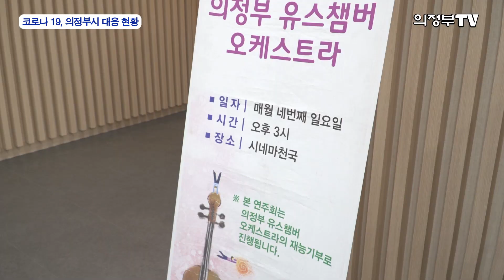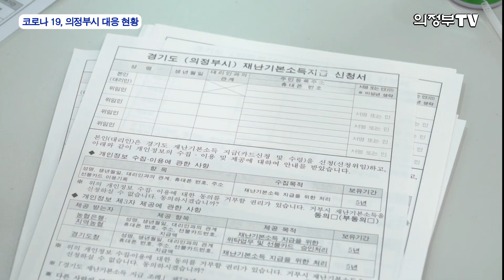코로나 19, 의정부시 대응 현황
서울, 경기, 인천 등 수도권에서 코로나19 확진자가 급증하면서 코로나19가 다시 대규모로 확산하는 것 아니냐는 불안감이 커지고 있습니다. 다시 사회적 거리두기로 전환하는 곳도 있는데요. 의정부시는 생활 속 거리두기를 유지하고 있습니다. 아직은 긴장을 멈출 수 없지만 의정부시는 일상회복을 위해 노력 중인데요. 자세한 의정부시 소식 전해드립니다.

의정부정보도서관은 코로나19 확산 방지를 위해 중단했던 주말영화 상영과 상설음악회를 6월부터 재개합니다. 6월에는‘사랑하고 있나요?’라는 주제로 가족, 반려동물 등 다양한 사랑의 모습을 다룬 영화를 상영합니다.

매월 네 번째 주말은 ‘가족과 함께 하는 주말’로 지정해 온 가족이 함께 하는 시간을 마련하는데요. 27일 토요일에는 영화 ‘슈렉 포에버’를 상영하고 28일 일요일에는 의정부 유스챔버 오케스트라의 재능기부로 진행되는 ‘해설과 함께 하는 일요 상설 3시 음악회’를 진행합니다. 선착순으로 무료로 입장이 가능하지만 영화와 음악회를 관람할 시민들은 ‘생활 속 거리두기’ 기본지침에 따라 마스크 착용, 입장 전 발열 체크, 좌석 간 안전거리 두기 등 방역지침을 준수해야 한다는 점 기억하시기 바랍니다.

의정부시는 경기도-의정부시 재난기본소득 찾아가는 방문서비스를 시작했습니다. 고령자와 교통약자 등 거동이 어려운 분들, 시설 입소자, 소년·소녀 가장 등 대리 신청이 불가능하다고 판단되는 시민을 대상으로 의정부시 직원이 직접 방문해 선불카드를 발급하는 서비스를 제공하는 겁니다. 재난기본소득 찾아가는 방문서비스는 전화로 신청이 가능하고 의정부 재난기본소득 콜센터나 해당 주소지 주민센터로도 신청할 수 있습니다.
심사를 통해 대상자로 선정되면 문자발송을 통해 방문일정을 사전에 안내받게 되는데요. 직원이 방문했을 때 본인 신분증을 제시해야 합니다. 확인 후 신청서를 작성하면 현장에서 즉시 선불카드를 제공하는데요. 경기도10만원과 의정부 5만원, 총15만원의 선불카드입니다.

의정부시 치매안심센터는 치매가 있어도 안심할 수 있는 지역사회 환경 조성과 우수한 실적 평가로 2019년도 3관왕을 달성했고 코로나19 장기화 속에서도 센터의 원활한 운영이 진행될 수 있도록 만전을 기하는고 있는데요. 이에 보건복지부와 경기도청, 중앙치매센터·경기도광역치매센터에서 지난 21일, 의정부시 치매안심센터를 현장 방문했습니다. 이날 진행된 간담회를 통해 4개의 권역별 치매안심센터의 효과적인 운영, 장기화되는 코로나19 예방을 위한 치매안심센터의 방역 집중관리 방안 등 향후 치매안심센터가 나아갈 방향에 대해서 논의했습니다. 의정부시 치매안심센터는 현재와 같은 어려운 상황에도 치매사각지대 해소를 위한 돌봄 관리를 강화하고 있는데요. 내방객을 대상으로 코로나19 예방을 위한 마스크 착용 의무화와 손 소독, 발열 체크, 방명록 작성 등을 실시하고 하루에 두 번 이상 환기하기, 주 1회 이상 소독과 개인위생수칙 교육, 종사자를 비롯한 프로그램 이용자들의 건강 모니터링 등 철저한 방역체계를 유지하고 있습니다.

의정부시는 코로나19과 관련해 즉각적인 대응 조치와 추가환자 발생 차단에도 만전을 기할 예정입니다. 일상생활 대부분이 원활하게 운영될 수 있도록 시에서는 다방면으로 최선을 다하는데요. 우리도 힘을 보태야 하지 않을까요? 개인위생수칙만큼은 꼭 실천해 주시기 바랍니다. 의정부TV 김인선입니다.